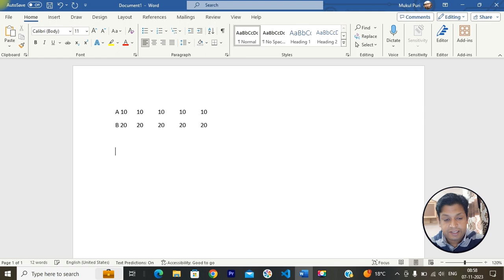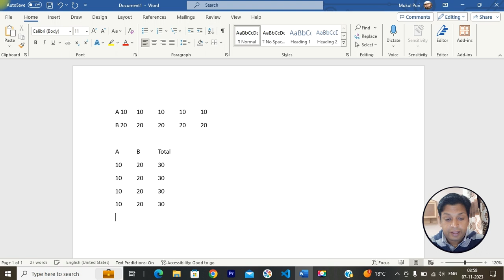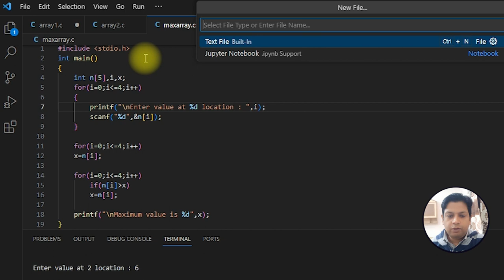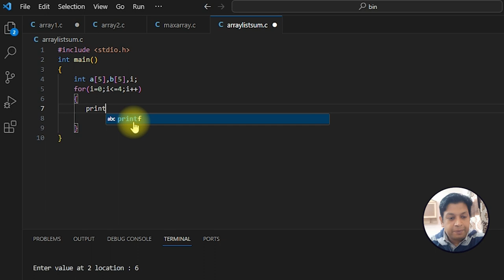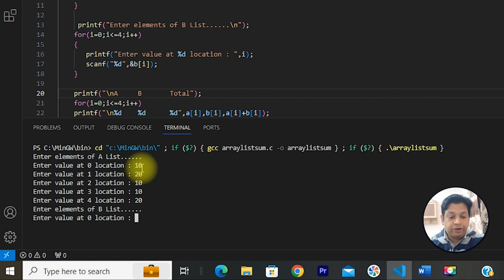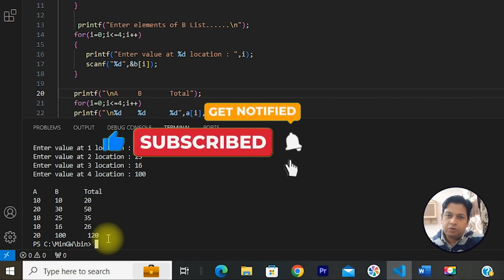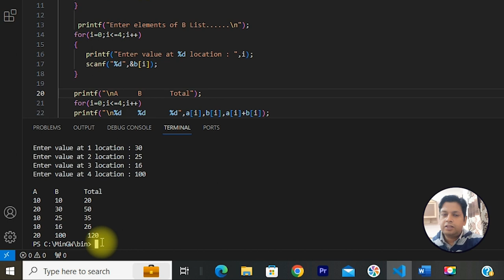Array in C Language || Program to print 2 array lists along with its sum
In this video, we will learn the concepts of array in programming with example.

How to store elements in array?
How to print array elements in list format?
How to print total of the two lists without using 3rd array variable?